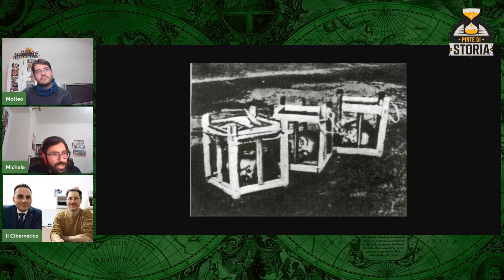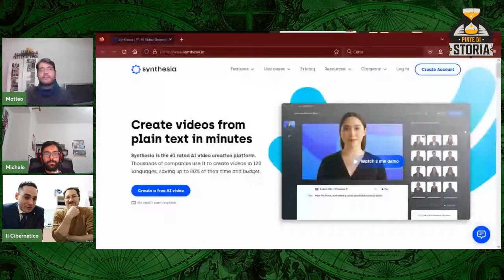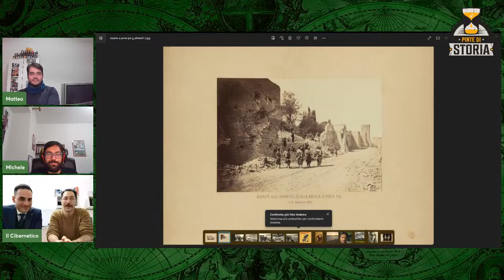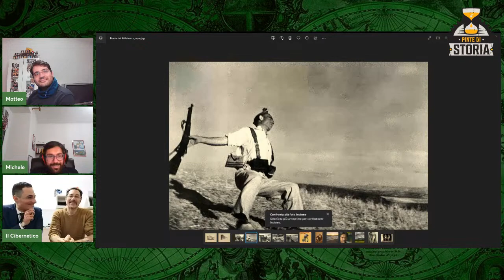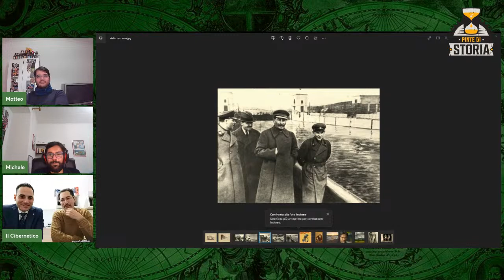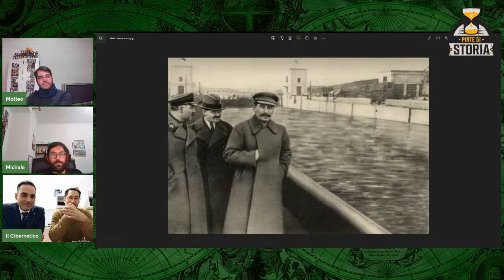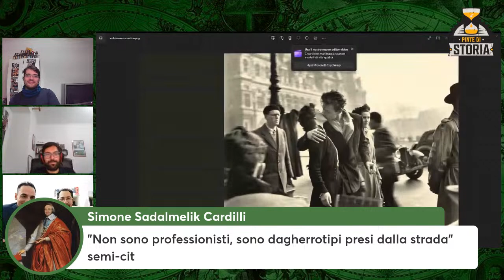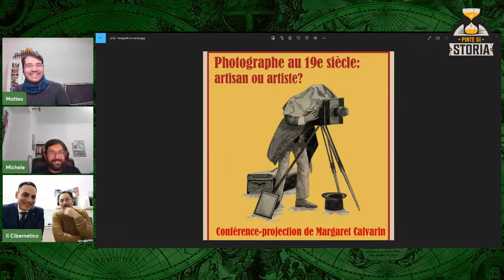Pinte's Pub - Photoshoppare la Storia. Fotografie e falsi storici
Lo sappiamo, il lunedì è sempre un tragico, nuovo inizio di settimana. E cosa c'è di meglio per riprendersi che farsi una birretta con dei vecchi amici, magari parlando di argomenti strani, tipo: "ma in passato esisteva photoshop ?

Seguiteci in queste chiacchieredabar con gli amici de Il Cibernetico! Ah, comunque la risposta è sì 😉

- Link a Wikipedia dove la vicenda della foto di Doisneau è spiegata nei dettagli: